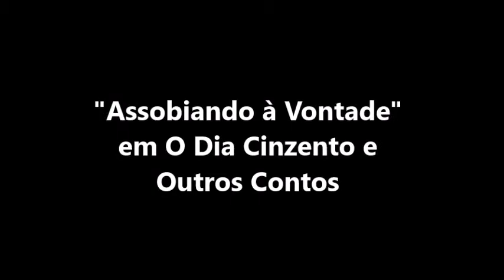Book trailer: «O dia cinzento e outros contos», de Mario Dionísio, por J Gromicho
Book trailer de "Assobiando à vontade" in  «O dia cinzento e outros contos», de Mário Dionísio, produzido por Joana Gromicho.
I Concurso de Book trailers, Semana da leitura, 2018.
Rede de Bibliotecas de Tavira
2.º prémio